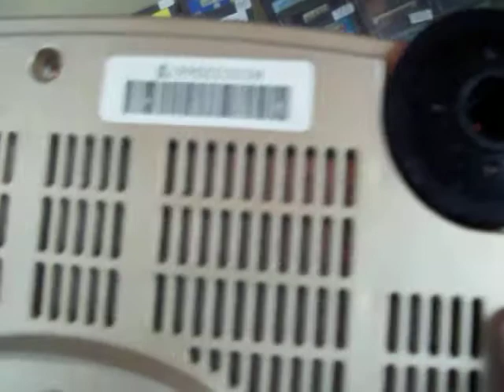nintendo 64 version dorada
Bluegames Morelia facebook